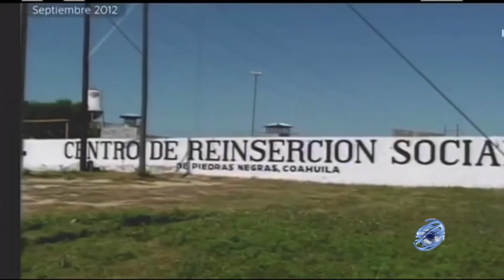Presentan investigación “El Yugo Zeta”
Académicos de El Colegio de México presentaron una investigación sobre la forma en la que el Cártel de los Zetas controló el norte del Estado de Coahuila entre 2010 y 2011, que incluyó el control total de la prisión de Piedras Negras.